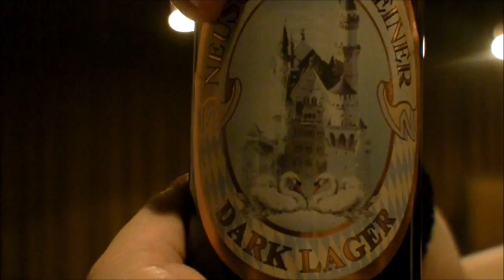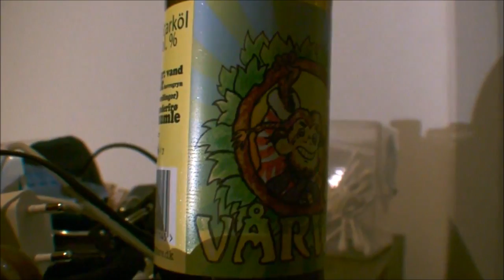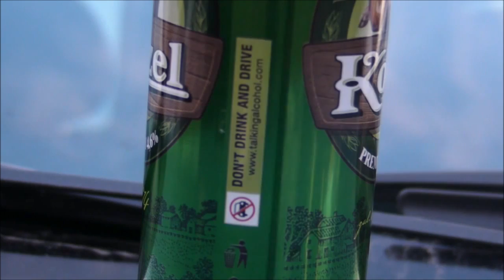Ensiferum - Beer of the week.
For translation, click CC.

This is a compilation of Ensiferum beer of the week where Markus Toivonen tries many variations of beers.

All copyright goes to Spinefarm and Ensiferum.